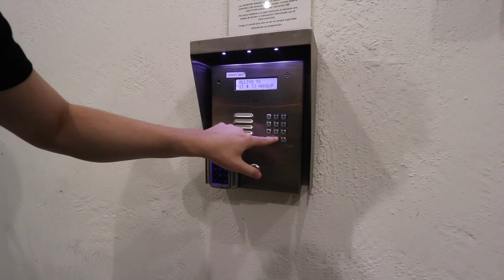I Asked My Crush If I Could Spend The Night... *She Said Yes* 🤭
Heres a vlog from Miami i asked my crush if i could stay and she said yes!